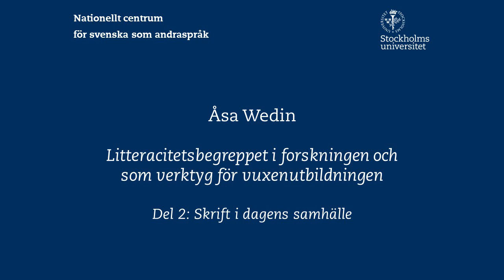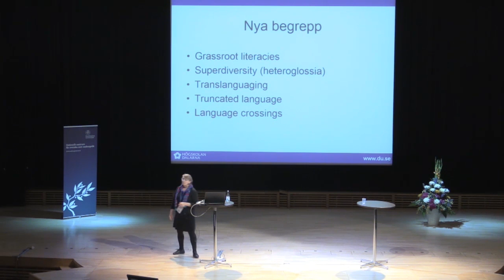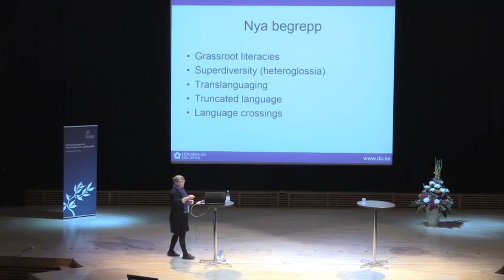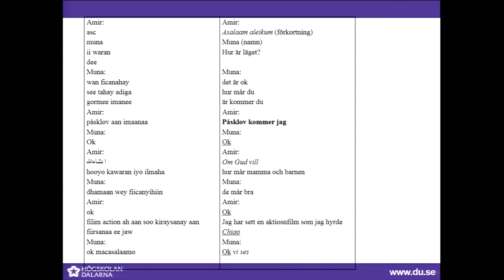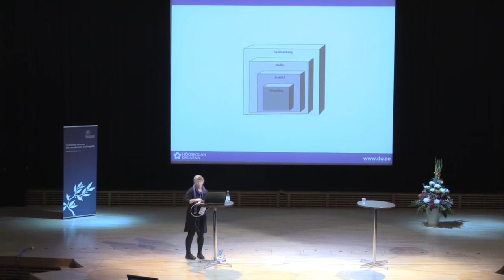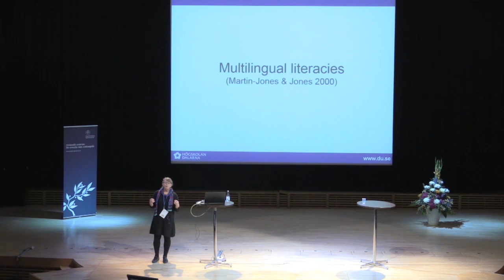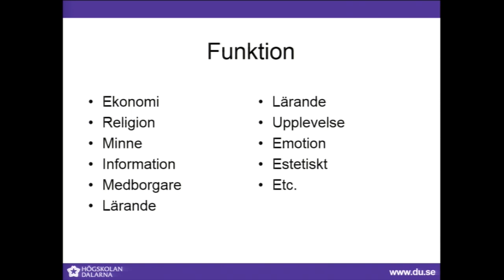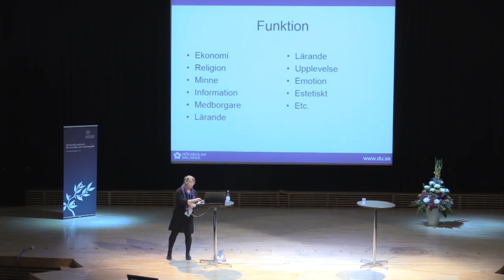Åsa Wedin - föreläsning Symposium 2015, del 2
"Litteracitetsbegreppet i forskningen och som verktyg för andraspråksutbildning" är titeln på föreläsningen med Åsa Wedin som spelades in på Nationellt centrum för svenska som andraspråks Symposium 2015. Föreläsningen är uppdelad i två delar varav detta är del 2:

"Skrift i dagens samhälle"